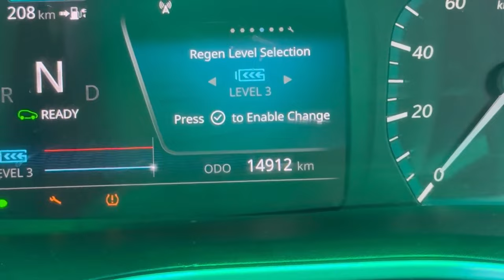| BIHE TIRA GUYSSS | FOREIGNER DANCING IN NEPALI BAJA AND GIVING NEPALI SPEECH 😳 |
Ep. 110